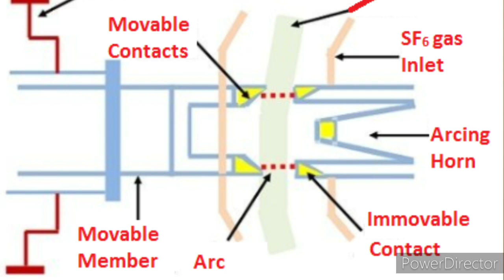Circuit Breaker Maintenance | Vaccum Circuit Breaker Maintenance | How to do Breaker maintenance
Queries solved:
1. what is Circuit Breaker.
2. How to do Circuit Breaker maintenance.
3. Circuit Breaker maintenance Checklist.
4. Oil Circuit Breaker maintenance.
5. Air Circuit Breaker maintenance.
6. Vaccum Circuit Breaker maintenance.
7. SF6 Circuit Breaker maintenance.

Hello Friends in this video we discussed about Circuit Breaker maintenance Checklist in the simplest way possible.

About Channel:
In this Channel we cover the topics like Machines, Power System and General Electricals in the simplest way possible.